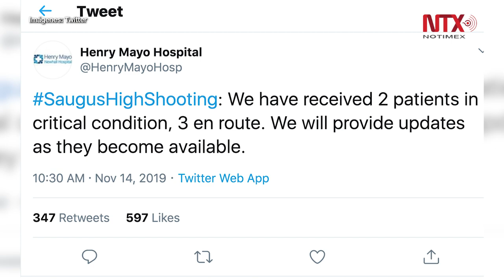Tiroteo en California deja un muerto y cinco heridos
Autoridades informaron que fue detenido el responsable del tiroteo registrado en Saugus High School; se trata de un joven de 15 años que está siendo atendido tras su intento de suicidio.